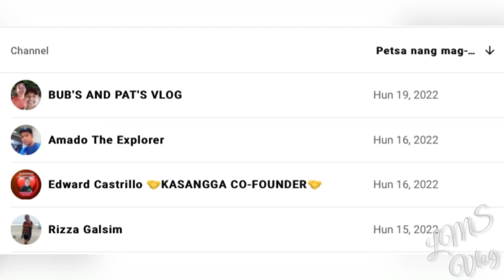PINAKSKW NA TADPOLES (anak ng palaka) + BAGBAGKONG | Bayyek Recipe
Tadpoles or bayyek in Ilocano is an exotic meal in the Ilocandia. It is commonly harvested during the start of the rainy season.

It is commonly prepared as pinaksiw and for this recipe they added bagbagkong- an edible flower commonly harvested in the mountains

Youtube.com/c/LMSVlogLeonardReyMSabadoSABADO